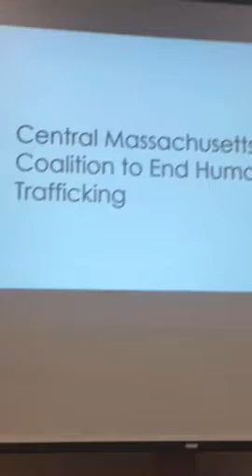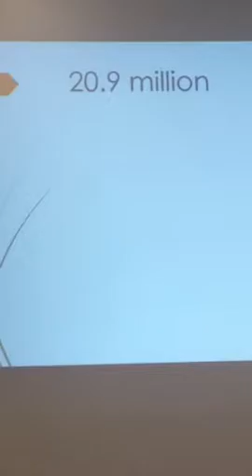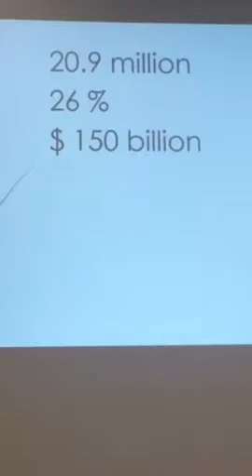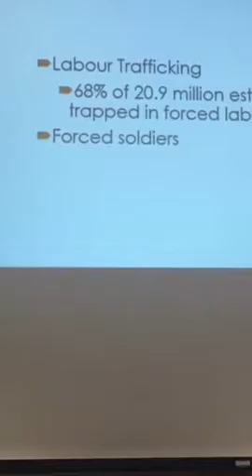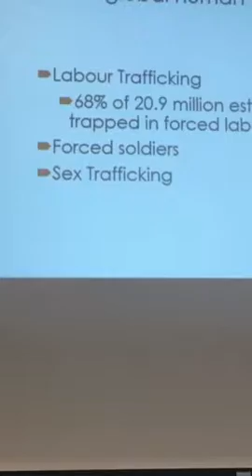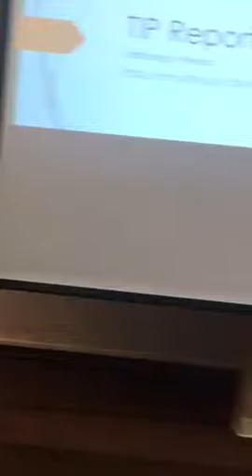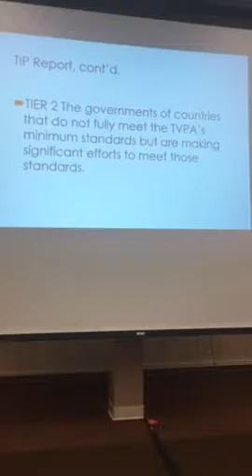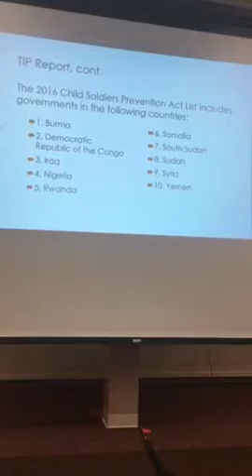Robin Currie on Human Trafficking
Robin Currie, founder of the Central Massachusetts Coalition to End Human Trafficking, speaks at Worcester State College.